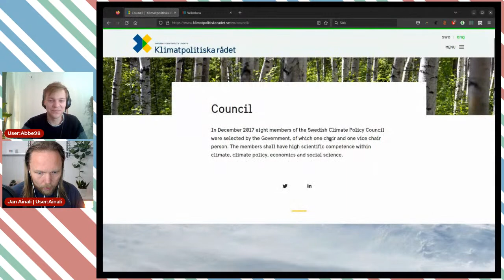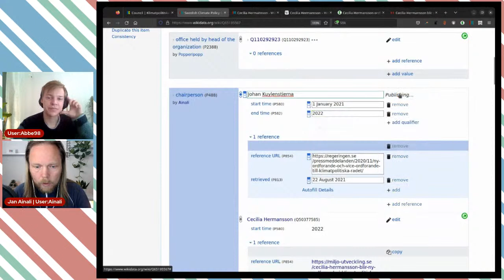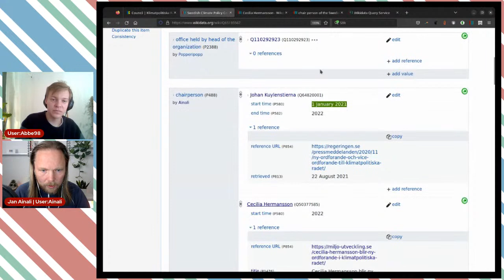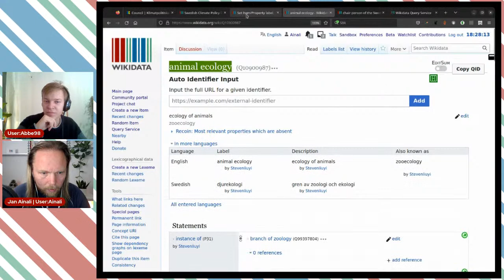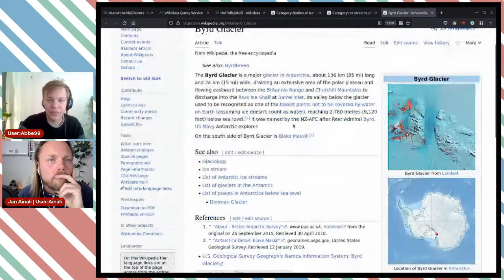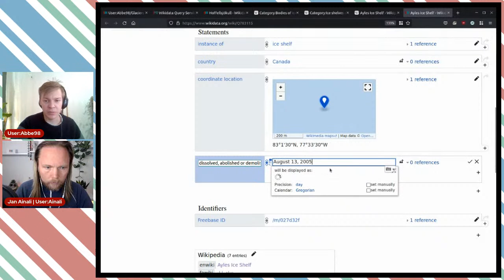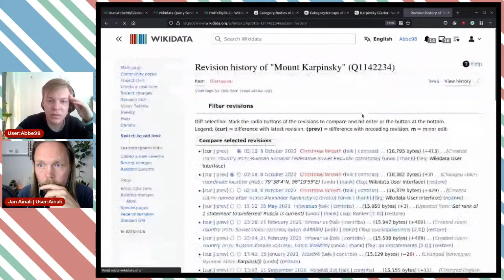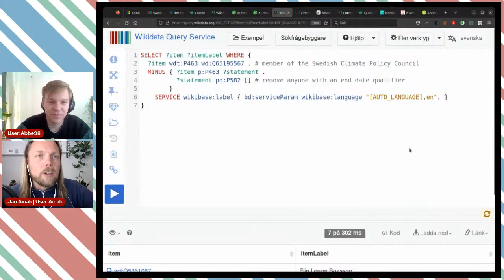LIVE Wikidata editing #95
User:Ainali and User:Abbe98 are doing some live editing on Wikidata (in English), and discuss the thought process of what we are doing and why we do it.